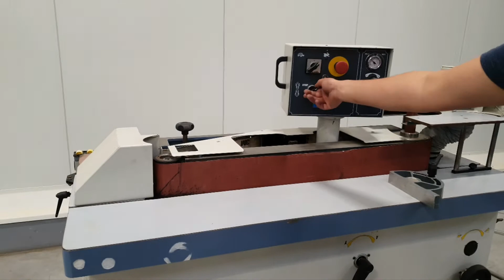SZLIFIERKA KRAWĘDZIOWA GRIGGIO || EMImaszyny